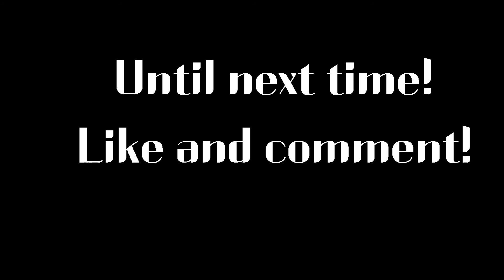Tactical Tuesday Episode 1# Commanding and Moving your Troops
The beginning of the Tactical Tuesday videos bringing you helpful tips, tactics and discussion, solely dedicated to Pike and Shotte, Hail Caesar, Black Powder (hopefully coming soon) and my own game in progress, Armageddon.

In this episode, I am talking about command and movement in Pike and Shotte. Getting the best movement and orders to your troops by using specific formations and tactical game play.

Nathan-